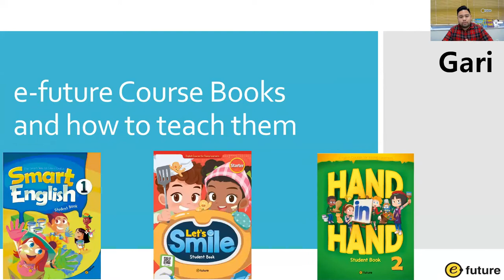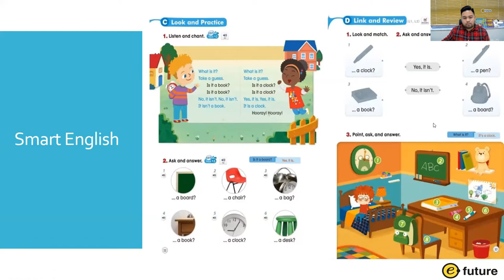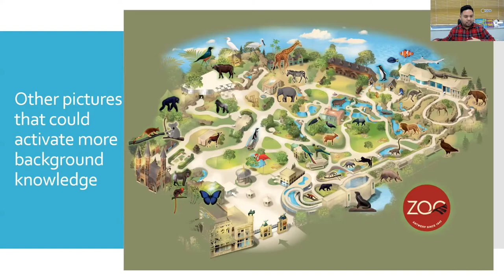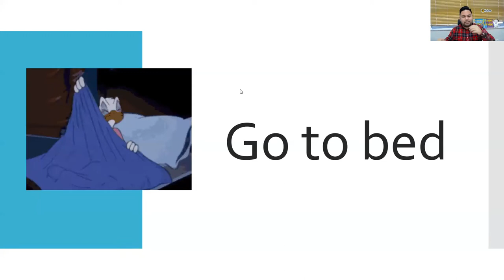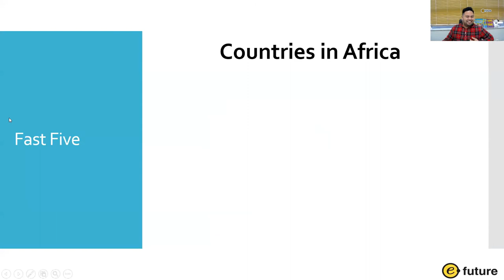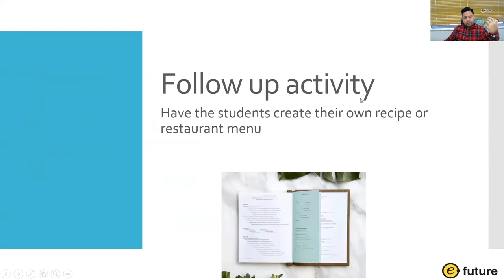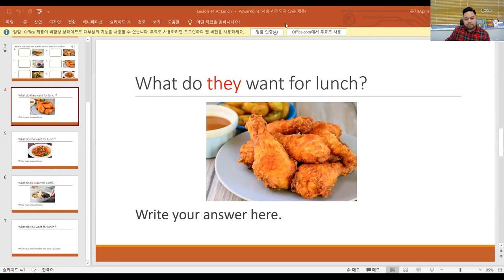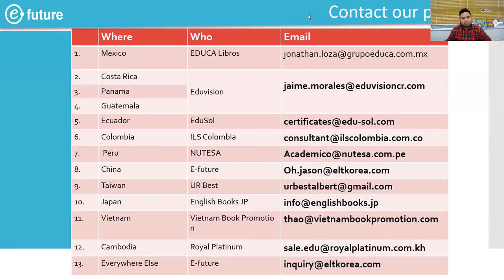e-future Course Books and How to Teach Them